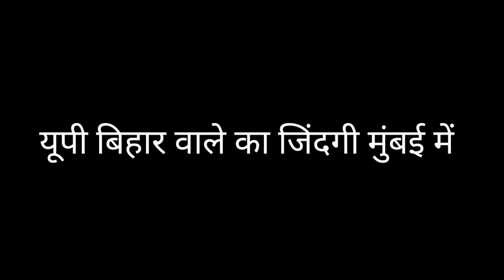यूपी बिहार वाले का जिंदगी मुंबई में | Slum Life Mumbai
slum life mumbai slum life mumbai slum slum life of
mumbai slum life of mumbai india my life in slums of
mumbai slum dharavi slum mumbai slums life
mumbai slums life in the slums of mumbai life in the
slums slums of mumbai slum mumbai slums
mumbai slum area mumbra slum area mumbai
slumm india slums mumbai slums life slum life in
india slums in mumbai life india slums life in dharavi
life in the slum life of slum area mumbai life

such as criticism, comment, news,tik tok news,
otherwise be infrining. Non profit, eductional or personal